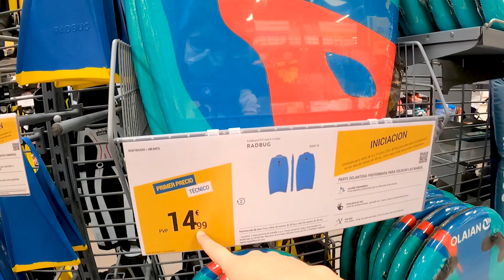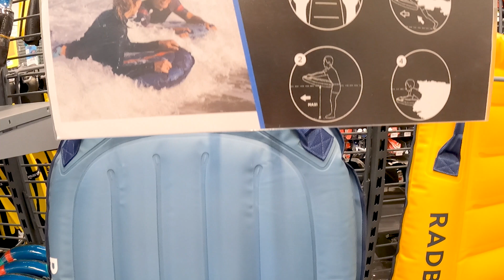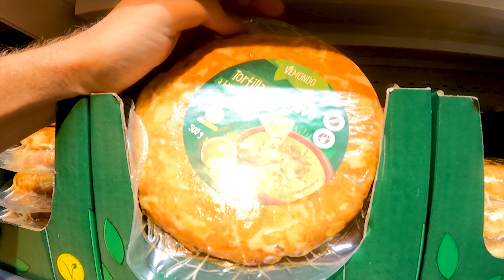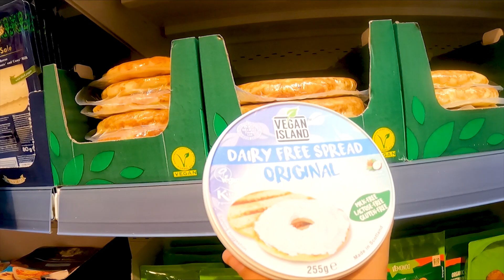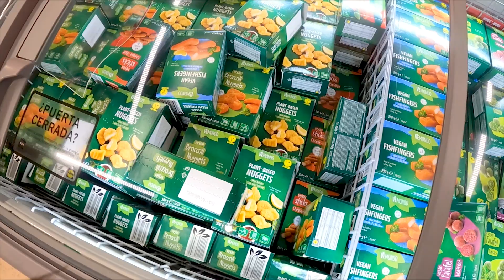LOJAS COM DESCONTO NA ESPANHA, COMPRA DE PRAIA, MERCADO E MAIS ⚡ Morando na Espanha - Vlog diário 🚩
Espero que vocês gostem! Se você gostou desse vídeo, comenta, curte e compartilha!

Com esse link você terá 1 mes grátis de acesso a todas as músicas para usar nos seus vídeos.

Equipamentos
Câmera principal (Canon) que eu uso
Câmera gopro

Oi, eu sou a Marina. Esse canal foi criado especialmente para quem tem curiosidade de saber sobre a vida na Espanha e também para aquelas pessoas que tem o sonho de morar fora e querem aprender sobre essa cultura maravilhosa!
Aqui você vai encontrar conteúdo informativo e pessoal sobre a vida na Espanha.
Espero que de alguma forma eu possa ajudar e incentivar aqueles que querem imigrar, seja para Espanha ou outro país.

❤ Feito com carinho ❤